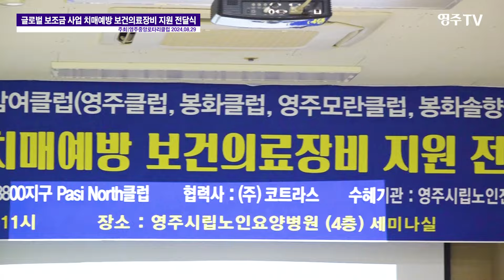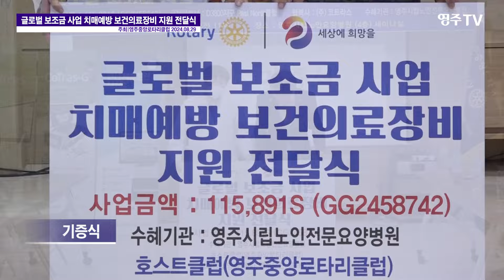영주중앙로타리클럽, 글로벌 보조금 사업으로 치매예방 의료장비 전달